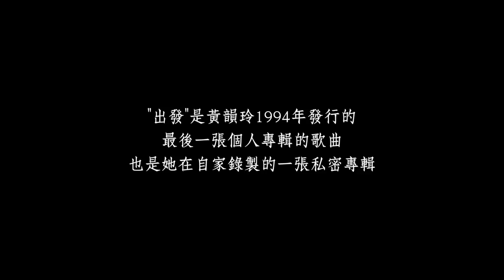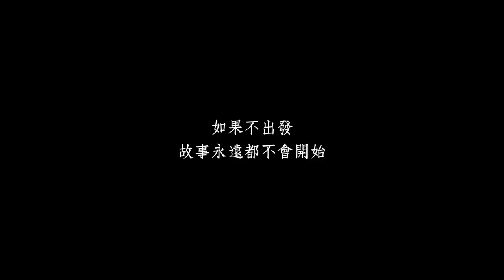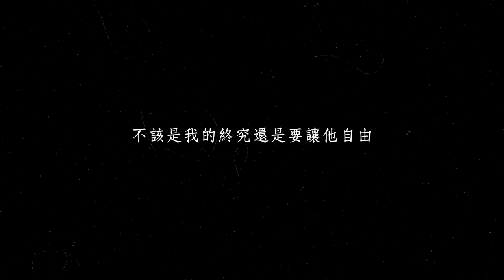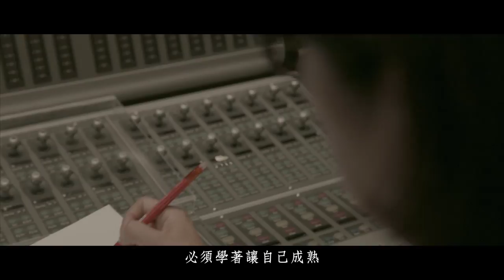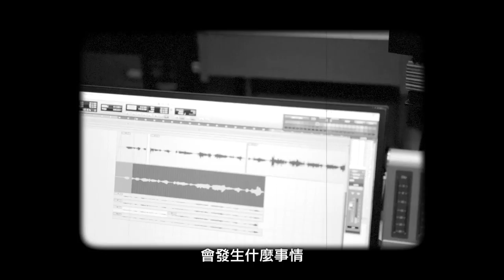[avex官方HD] 孟耿如 Summer Meng – 出發Departure (製作人:黃韻玲Kay Huang) 紀錄片版MV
紀錄片導演：柏林創意視覺Berlinimage
後期剪輯製作: 虹緯數位工作室
特別感謝: 黃韻玲老師 / 新奇鹿錄音室

2018年連續搭配自己主演的電視劇「高塔公主」插曲，及電影「哈囉 有事嗎?」的主題曲之後，孟耿如在連續的兩首數位單曲的配唱與磨練之後，在歌迷熱烈的反應及引頸期盼之下，孟耿如在2018年底正式發行她人生的第一張迷你專輯「不可愛」。成為歌手的孟耿如，想用音樂呈現出不管直闖，轉彎，即使彷徨or想太多，都希望最後能勇敢做選擇，並且前往直前的 「人生各階段，耿式真性情」！

   《出發》是孟耿如這張專輯，錄音工作最後錄製的一首歌。這首歌曾經由黃韻玲老師演唱，並於1994年發行。當年在寫這首歌時，正是小玲老師在音樂生涯與人生中抉擇時刻；如同耿如現階段的人生經歷；於是公司特別跟小玲老師邀歌，並請他為現在也處在人生另一個「出發」階段的孟耿如擔任製作人。配唱之前特別緊張的耿如，在老師的一番啟發之下，詮釋出自己那種為出發擔心，準備的掙扎，以及下定決心之後的雲淡風輕，讓小玲老師給了很高的評分。老師還特別請吉他作手董運昌，以簡單的吉他作為前奏引言及輔助，搭配耿如的歌聲，完成這首跨越時代，也饒富傳承意味的歌曲。

出發

作詞：黃韻玲  作曲：黃韻玲

真的要丟掉昨天的不快樂
真的要把過去放在角落
必須往前走
必須學著讓自己成熟

有風有雨的路前面還有
要怎麼選擇屬於我的生活
站在原地不動
或著 嘆息年華易老

出發到另一個新的地方
生命的過程就像一篇故事
記著我曾經那樣的為你心動
記著我的夢想我的努力 我的真心

不能永遠抓緊回憶不放
該面對的總要坦然的去面對
不該是我的終究還是要讓他自由

製作人 Producer：黃韻玲 Kay Huang
編曲 Arranger：李艾璇 Aihsuan Lee
吉他 Guitars：董運昌
貝斯 Bass：陳紀烽 Vincent Chen
鼓 Drums：林俊宏 LIN CHUN HUNG
柔音號、小號  Flugelhorn & Mute Trumpet ：魏廣晧 Stacey Wei

錄音師Recording Engineer：陳驛安 Geoffrey C/ 柯嘉森Sen Ko
錄音室Recording Studio：Lights Up Studio／強力錄音室
Vocal Recording:葉育軒/新奇鹿錄音室
混音：林正忠/白金錄音室